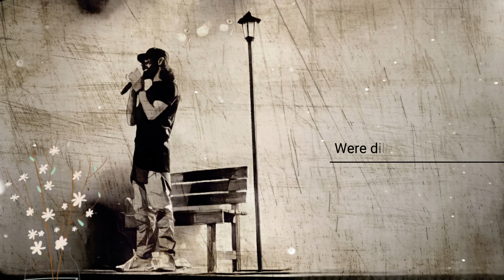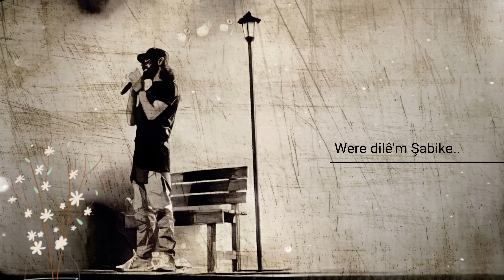HiraiZerdüş - Were dilê'm şabike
Ezê herım jı van cîya
Runêm lı binê wan devîyâ
Bila xelk bêje revîya
Were dılêm şa bıke

Tiştê te kır jibîram narê
Hîn jî tere dibêm yarê
Te kezebam anî xwarê

Tu yeka dıl kevirî lê
Hezkirina  te ne ji dıle
Zatî derdêm besê mine

Düzenleme HiraiZerdüş 2023
Söz müzik - Avesta
Mix - Burak usluer
Kayıt BAM stüdyo